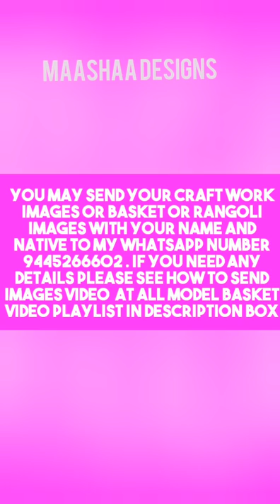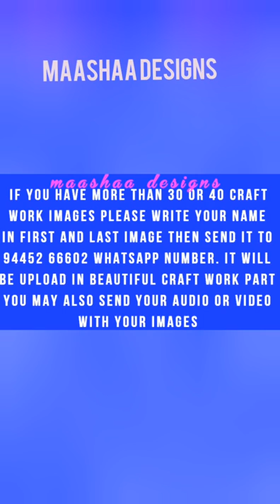Beautiful craft part 45 Sameer Faisal karungalakudi